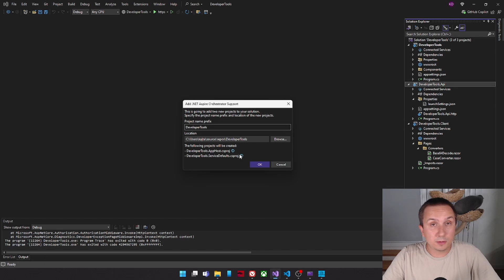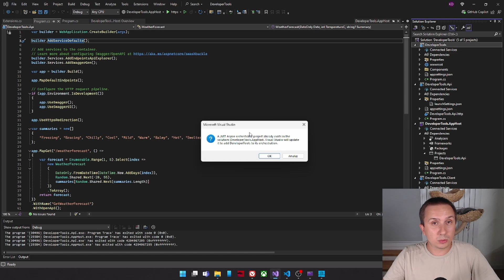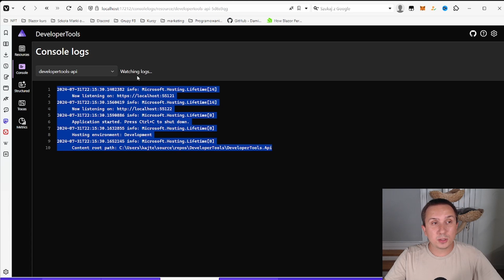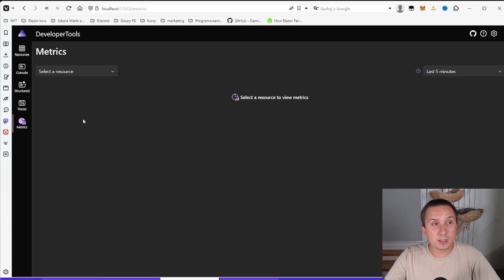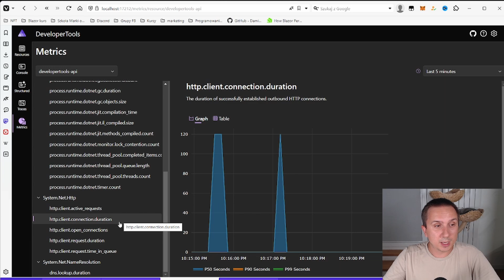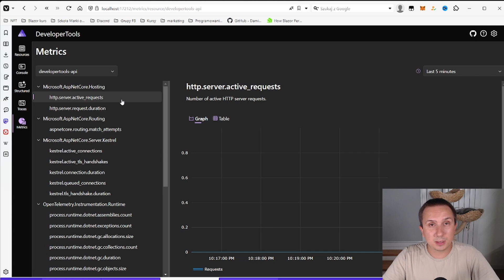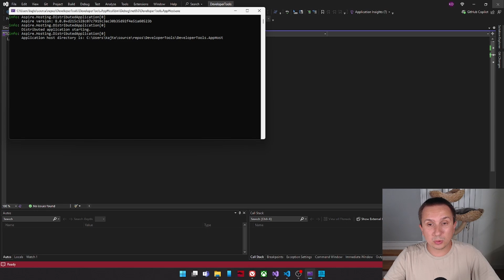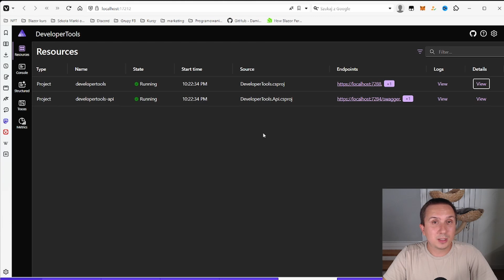Dodawanie .NET Aspire do dowolnego projektu i jak może Ci to pomóc w rekrutacji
Dodanie .NET Aspire może nie tylko pomóc w developmencie Twojej aplikacji, ale również w przyszłej rekrutacji, którą będziesz przechodzić. Zobacz koniecznie w jaki sposób.

🎥 Kajetan Duszyński - Szkoła Dotneta to kanał, na którym dzielę się wiedzą z zakresu programowania w .NET. Jeżeli chcesz być zawsze na bieżąco zapisz się koniecznie na newsletter pod adresem